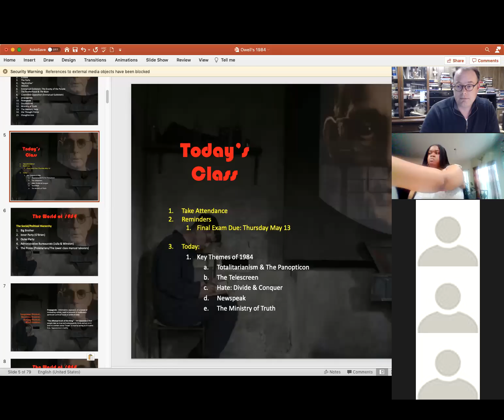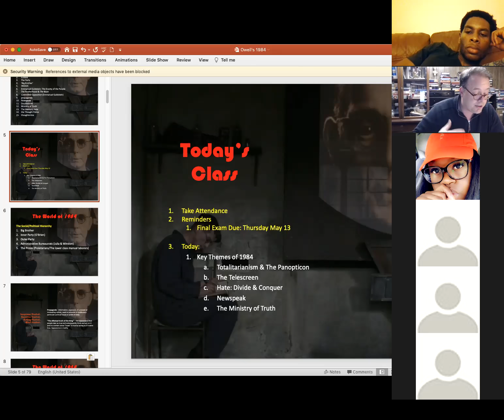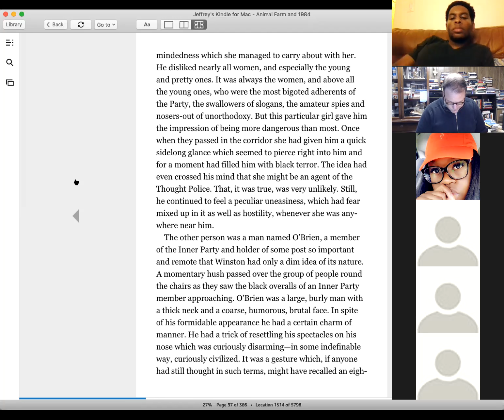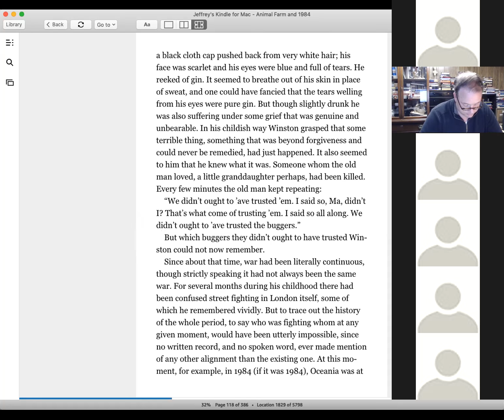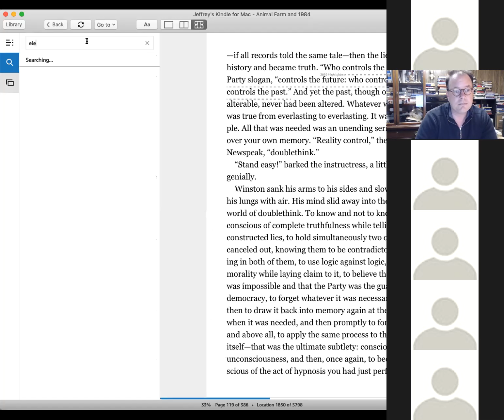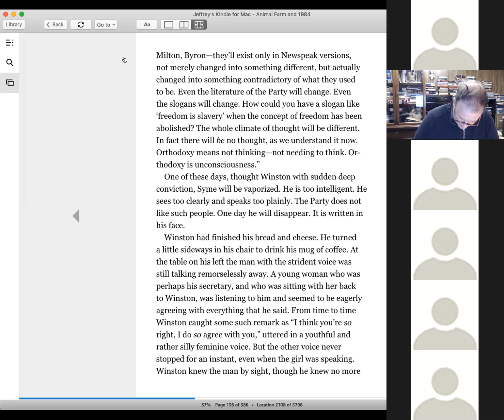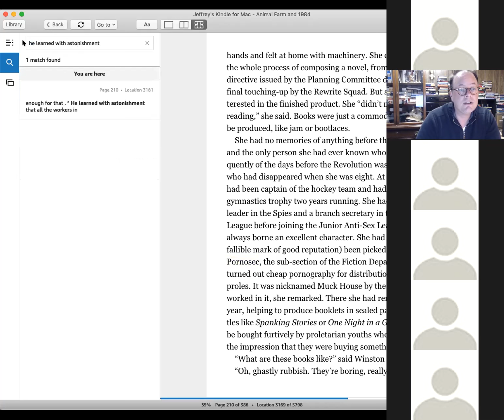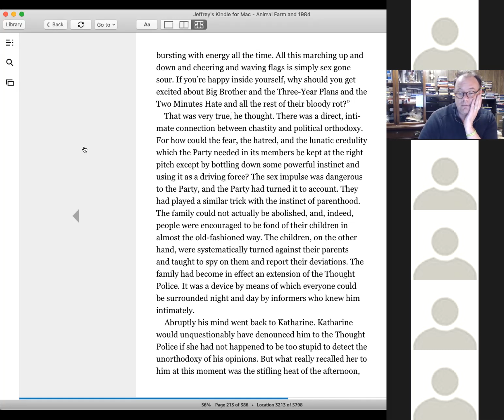Zoom Class LEH 353 Wed May 12